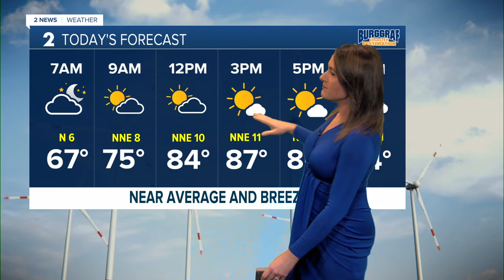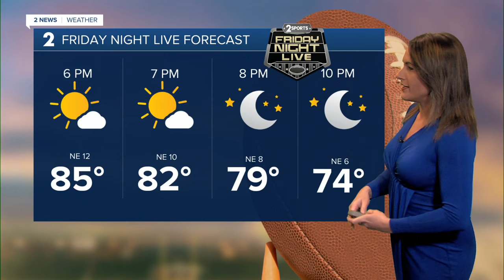Incoming Cold Front this Morning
Meteorologist Anne Brown has your forecast for Sept. 6, 2024.